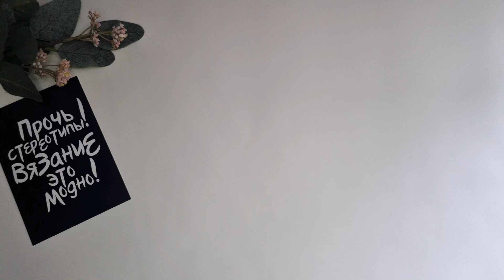Скидки на МК. Увлеклась вязанием спицами одежды.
Группа в ВК с мастер-классами